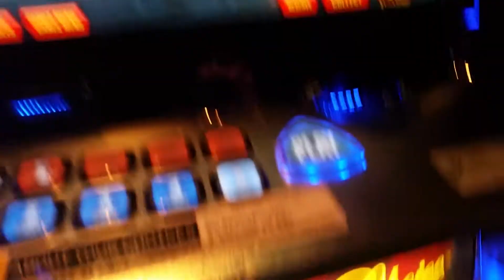Pokies Win - $5 Bets xxx BIG RED xxx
$474 Win on the second feature in a row to put us over a grand. Not the best but better than nothing.